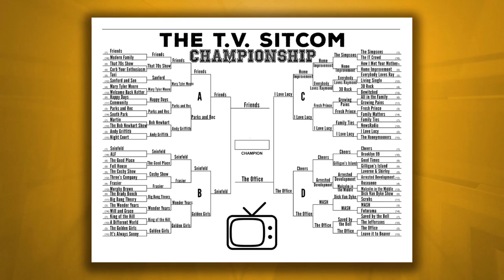John Barber TV Bracket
TV Bracket - John Barber